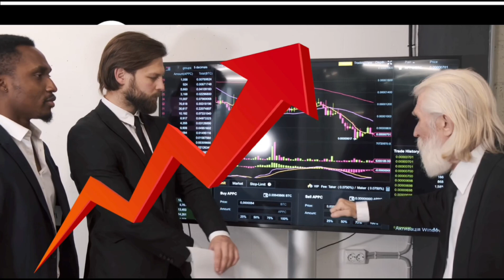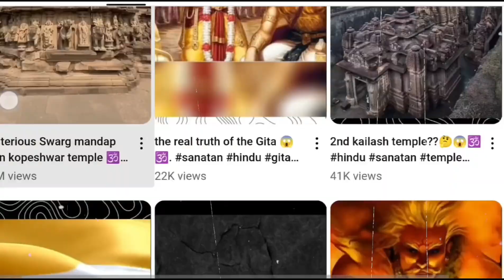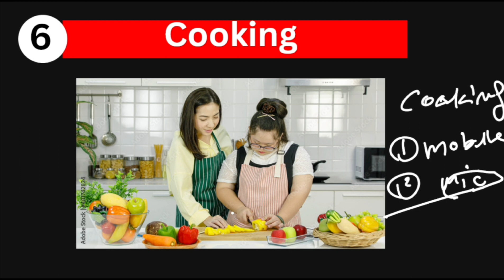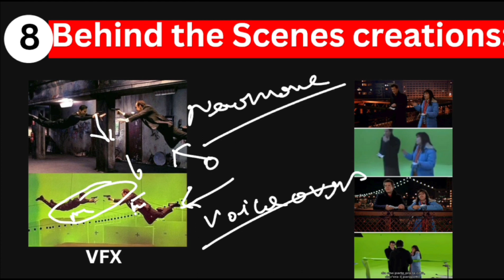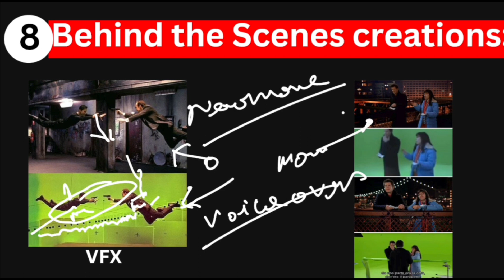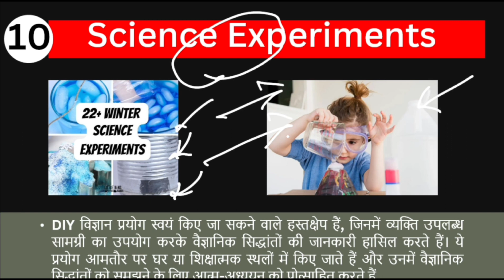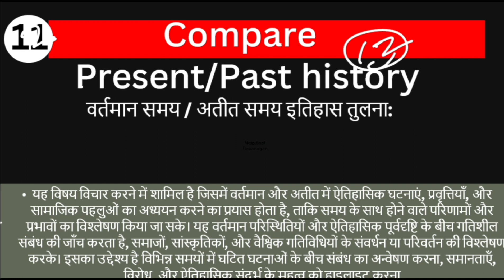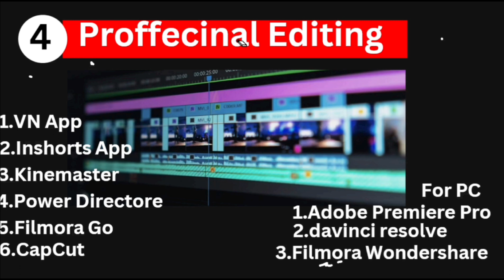Best 15 faceless youtube channel ideas 2024 | faceless youtube चैनल ideas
Hardware setup link
Boya mic
Dslr mic
The best mic
Mic stand
Wireless rode mic
Rode Mic adeptor
Podcast mic
Blogger Light
Blogger outdoor mic
Best outdoor mic
Studio RGB light
Recoding for light
Green Screen
green screen stand
Youtube RGB logo
Studio for 3D wall
Youtuber chair

es video mein maine 15 faceless channel ideas bataye hai sabhi channel ideas without faceless wale hai agar 2024 new year ko bina face dikhaye wale channel banate hai to aap 2024 me lankho rupaye kamayenge jitne bhi faceless channel ideas bataye hai usme  kisi ek ko chunkar  new faceless youtube channel create kar lena hai

Faceless channel editing method.
1. find faceless video topic Any social media platform
2.Prepare the script.
3.Prepare the Voice Over
4.jo skript padhakar voice ovar kee. usko any video editing app me lejaker videos, photos sound effects, transition add karna hai

(ab apki faceless video taiyar ho jayegi)

Secret Person YouTube
Faceless Channel
Unseen YouTube Series
Formerly Faceless Individual Videos
Person Without a Face
Mysterious Personality YouTube
Confidential Channel Ideas
Unknown Face Channel
Hidden Face YouTube
Anonymous Persona Videos